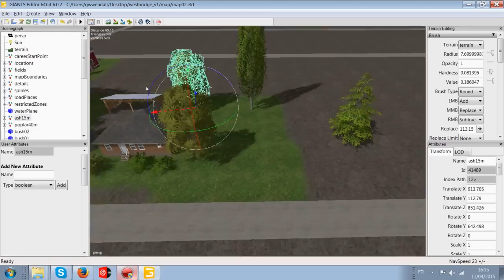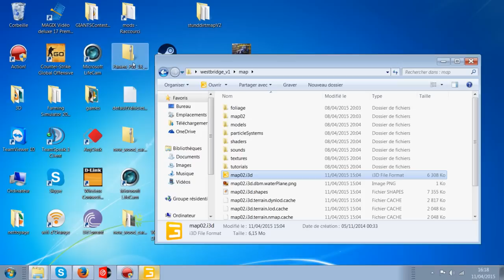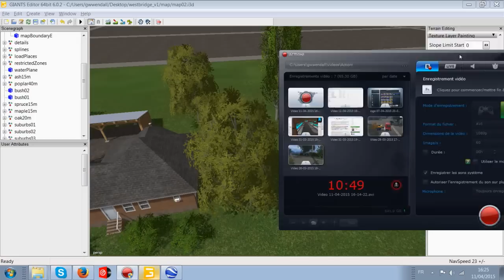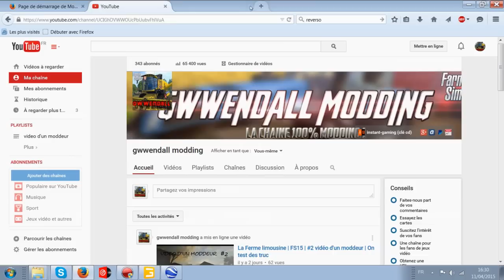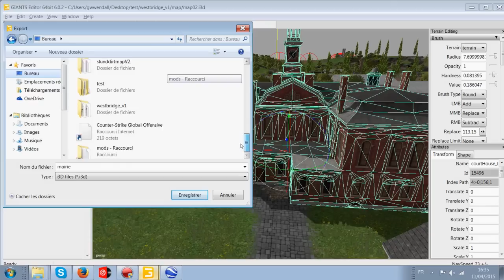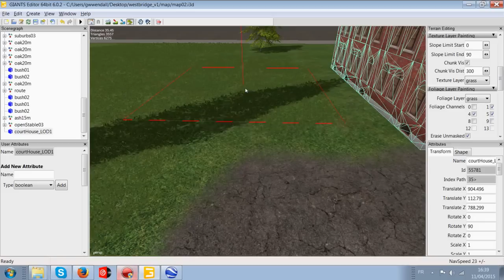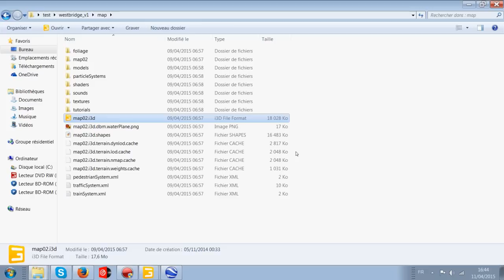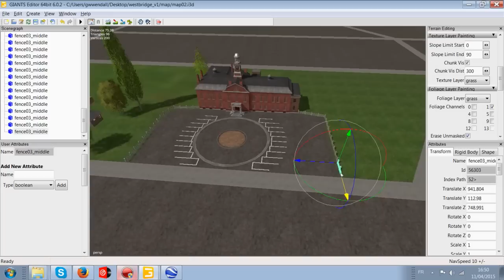Giant Editor | FS15 | News Tutoriel "Terrain Editing" | map en collaboration avec: Simu-Addict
N’hésiter pas a vous abonné, like, et donner vos impression en commentaire.
ps: je cherche des partenariat
Si vous voulez me poser des question c'est:
- en commentaire